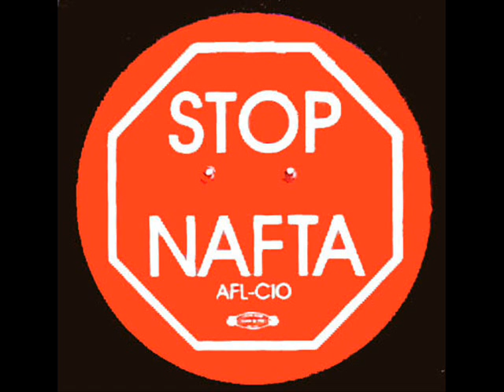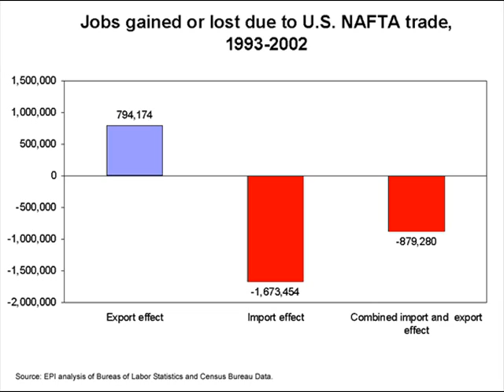FSRN Secret Asia-Pacific Free Trade Negotiations Could Threaten Jobs and Environment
This week activists in Southern California are drawing attention to what they call secret negotiations taking place for a free trade deal shaping up in the Asia Pacific region. The Trans-Pacific Free Trade Agreement could affect policies in Malaysia, Australia, Peru, Vietnam, the United States and other countries with vast implications for labor, the environment, and public health. FSRN sat down with Tim Robertson in downtown Los Angeles. He's the director of the California Fair Trade Coalition.